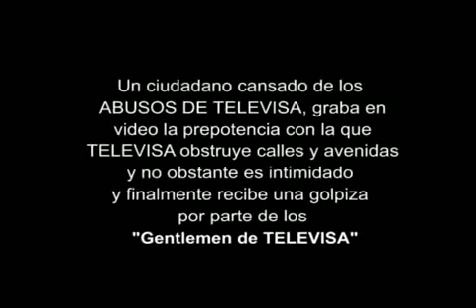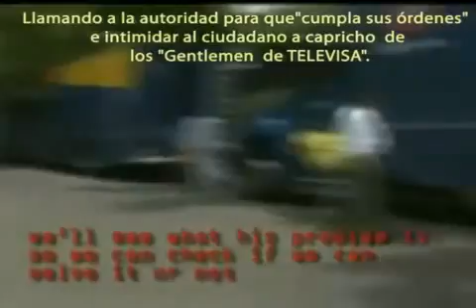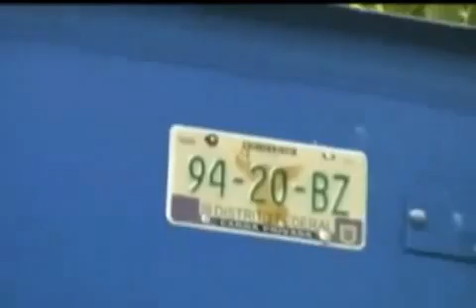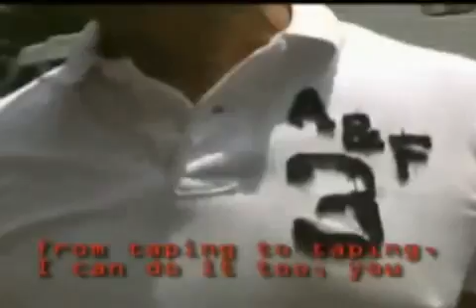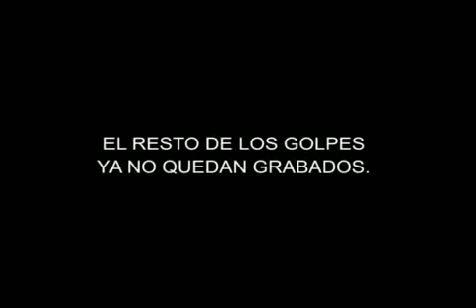"Gentlemen de Televisa"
En un video que circula por las redes sociales, se relata que presuntos trabajadores de Televisa arremeten a golpes contra una persona que los grababa en calles de la delegación Coyoacán.

En el video se muestra a trabajadores de la empresa que golpean y amenazan a la persona de voz masculina que los graba.